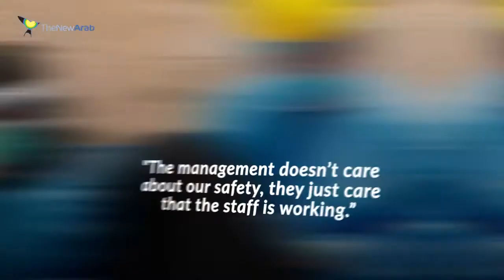Hundreds of doctors infected as coronavirus spreads among Iraq's healthcare workers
Doctors in Iraq are contracting Covid-19 in the hundreds, reports suggest, as the country battles the infection.
The total number of doctors with reported infections spiked 83 percent since the middle of last week, bringing the total to 592 since the outbreak began in Iraq in March.